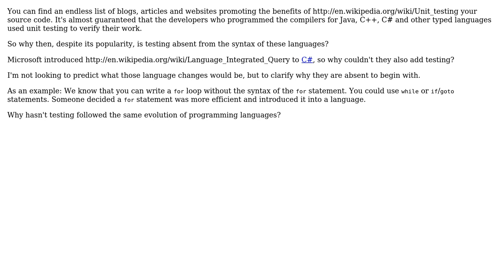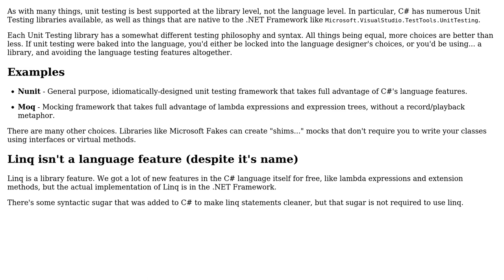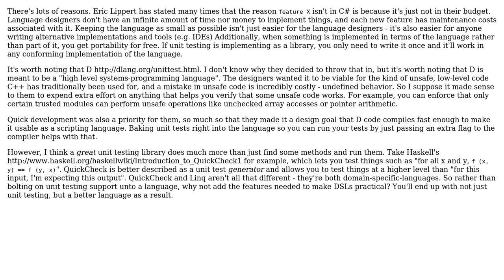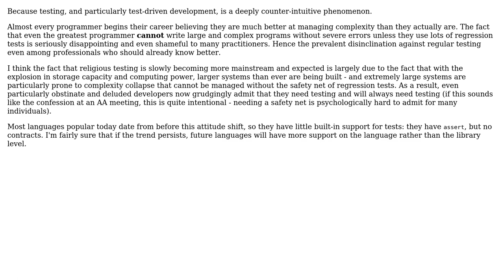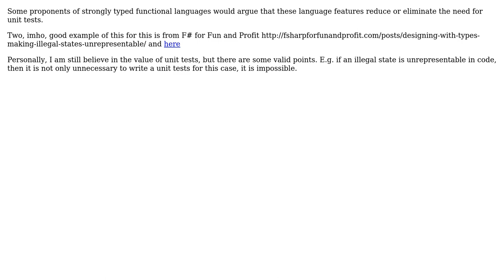Software Engineering: Why isn't testing a language a supported feature at the syntax level?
With thanks & praise to God, and with thanks to the many people who have made this project possible! | Content (except music & images) licensed under CC BY-SA | Music | Images & others | With thanks to user Robert Harvey user Reactgular user prosfilaes user Peter Mortensen user Pete user Kilian Foth user Doval user Andy Dent and the Stack Exchange Network Trademarks are property of their respective owners. You are responsible for your own actions.